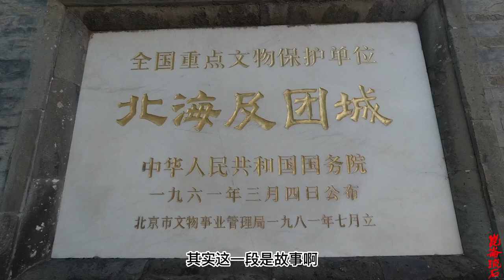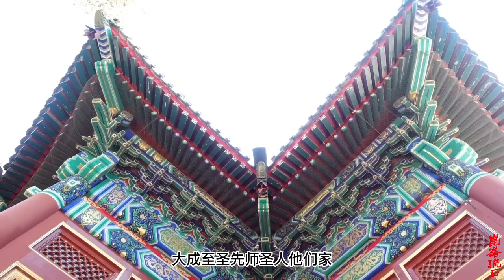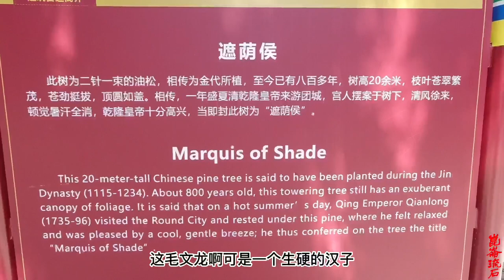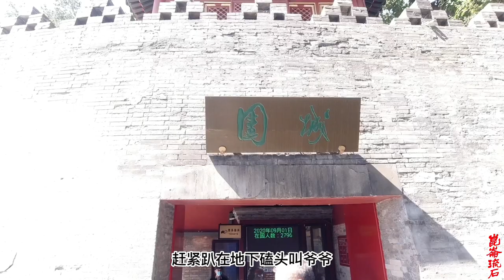袁崇焕诛杀毛文龙，气坏了三位干孙子，直接让清朝三藩之乱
孔有德（1602年？—1652年），字瑞图，辽东盖州卫（今辽宁省盖州市）人，原籍山东，明末清初将领。
原为毛文龙部将，毛文龙死后，于崇祯四年（1631年）发动吴桥兵变，不久投降后金。崇祯九年（1636年），受封为恭顺王，出征朝鲜、锦州、松山等地。八旗汉军成立时，被编入汉军正红旗。入关后，随豫亲王多铎追剿农民起义军，镇压了江南各地的抗清斗争。顺治六年（1649年）改封定南王，出征广西y